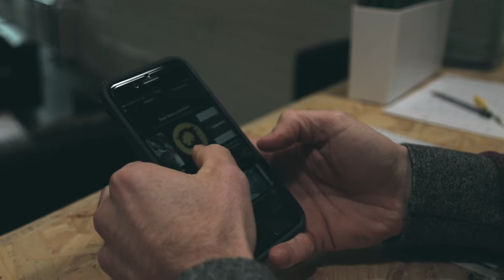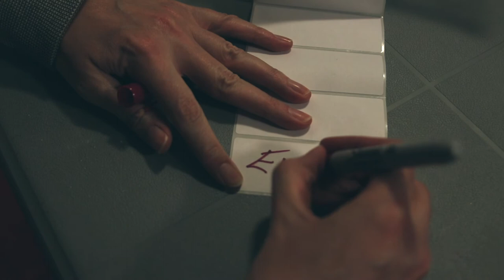Youth For Christ | VLOG 13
Hey guys, thanks for tuning in again to the Youth For Christ Ireland Vlog. This vlog is actually for the month of April when we had Katie with us aswell.

We continue to work away with our Rise Leadership programme, Wilsons, Rock Solid and of course The Upper Room!

In this Vlog Katie talks about the things she got up to in her 3 nonths of volunteering here.

We ran an Easter Camp over the Easter mid-term where we got the chance to hang out, worship and pray whith a load of young people.

Thanks for your prayers and support, remember to follow us Instagram and Facebook where we update whats going on 3 times a week!